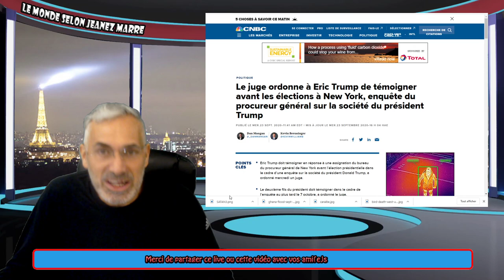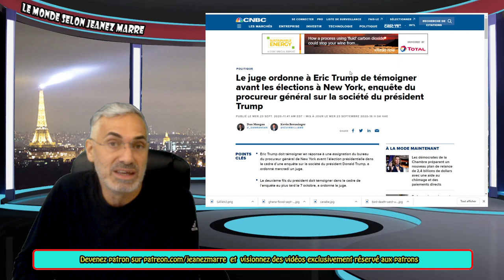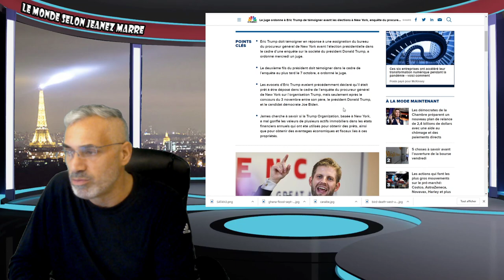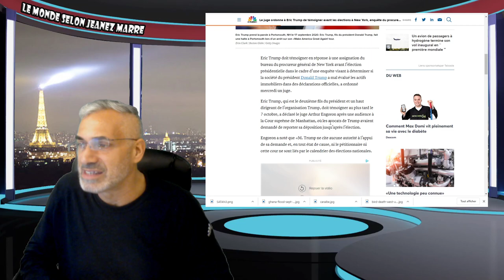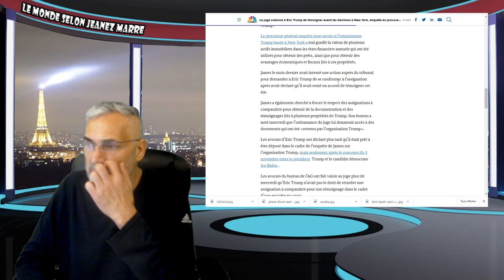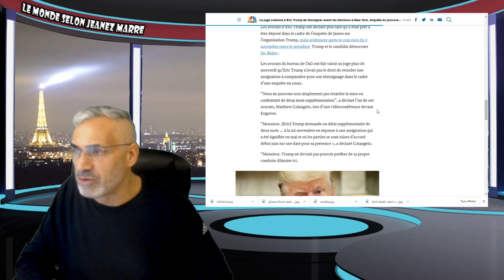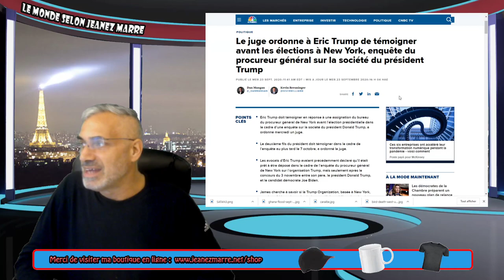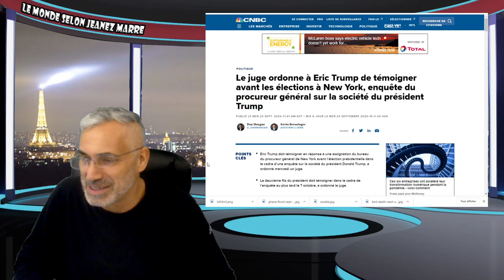Un juge ordonne à Eric Trump de témoigner avant les élections à New York;sur la société du président